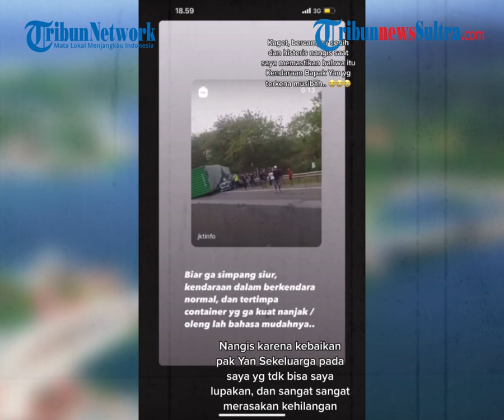Momen Direktur Indomaret Beli Hyundai Palisade yang Berakhir Kecelakaan Maut di Tol Cipularang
Sebuah Hyundai Palisade terlibat kecelakaan maut di Tol Cipularang, Sabtu (16/10/2021).

Direktur Pemasaran PT Indomarco Prismatama (Indomaret), Yan Bastian menjadi korban meninggal dalam insiden tersebut.